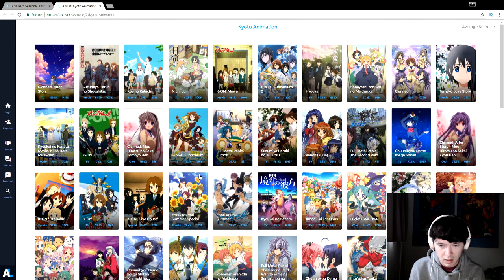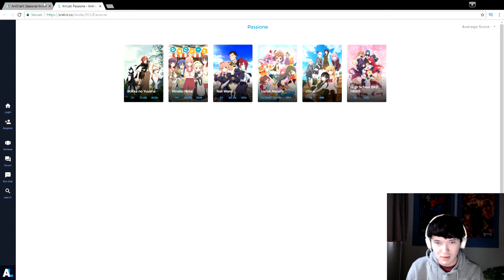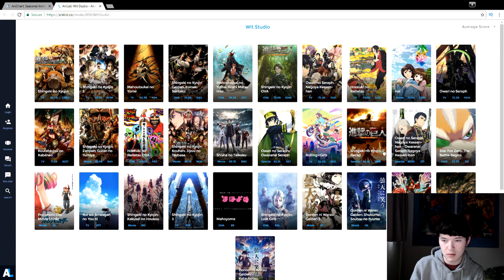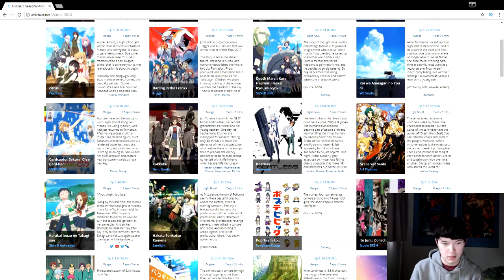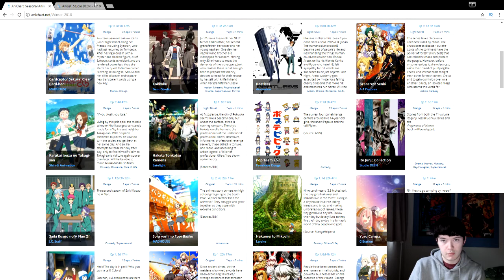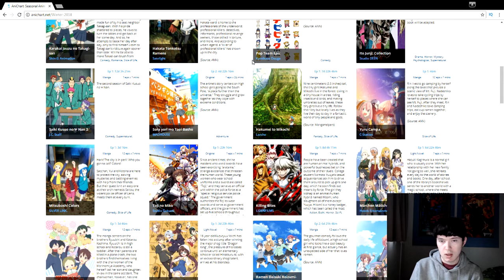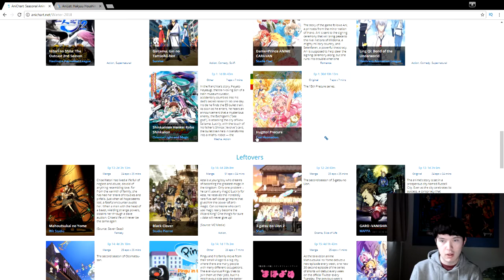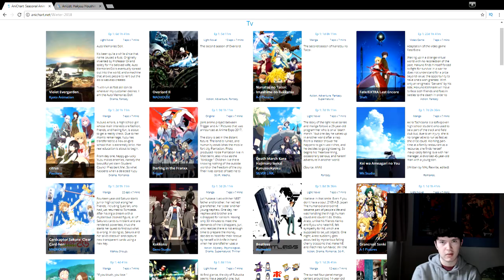Winter 2018 Anime Season: What I'll Be Watching